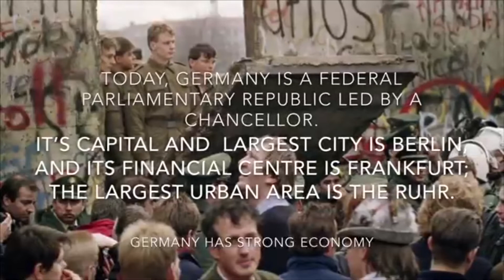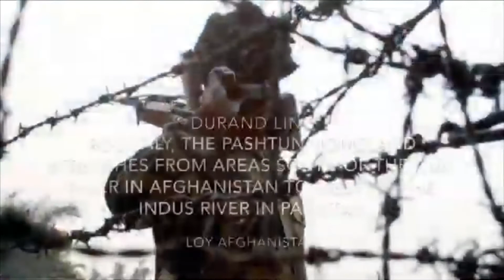Berlin Wall vs Bangladesh # another Bangladesh like